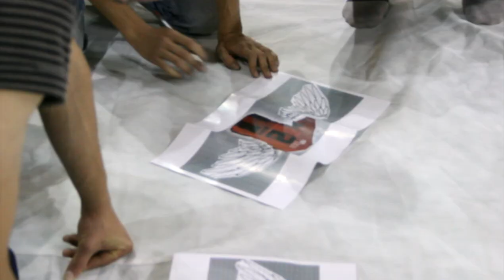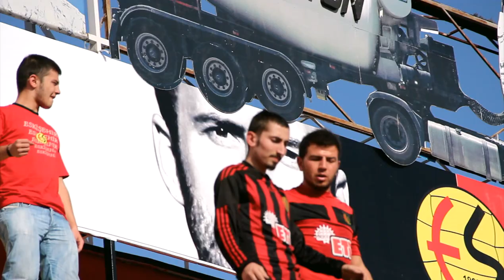Kalplerden Cennete Fragman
26 yaşında hayatını kaybeden Eskişehirspor'lu futbolcu Ediz Bahtiyaroğlu için Eskişehirspor taraftarlarının hazırladığı koreografiyi ve bu uğurda verdikleri emeği konu alır.

This film is about the choreography and the effort given during the preparations by the Eskişehirspor supporters for Ediz Bahtiyaroğlu, the team's footballer who lost his life at the age of 26.

Director: Mustafa Çağlar İlim
Assistant Director:  Ali Karakaş
Director of Photography: Ahmet Mert Yavuz
Screenplay: Mustafa Çağlar İlim
Edit: Ali Karakaş (Ethnique Punch)
Sound Mix: H.Selçuk Kıray